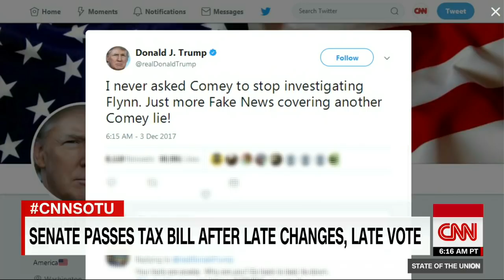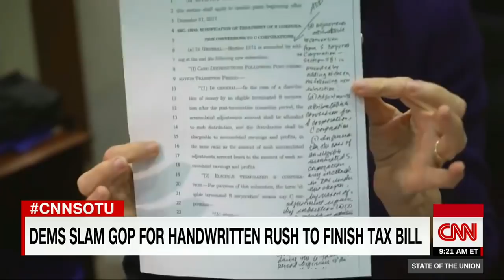Sen.Tim Scott defends last minute GOP tax bill vote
Sen. Tim Scott (R-SC) defended how his party handled pushing the tax bill through the Senate via a late night, party line vote.